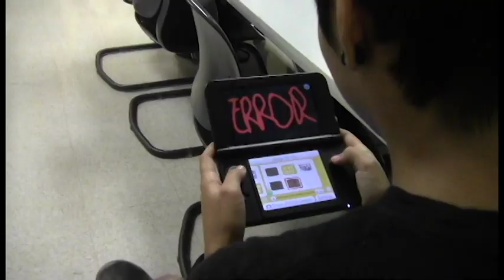Blepe 2: Jumanji & Atari Lovechild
Director- King
Cameraman- Mumford
Editors- Dankster and Mumford
Makeup- Queen
Music and sound effects- Amazing Grace, Destiny's Child, and Autumn Falls
Actors- Unamused Bob, Shooting Star, and Dankster

Sequel to National Arnoldgraphic (kinda) Blepe will return...